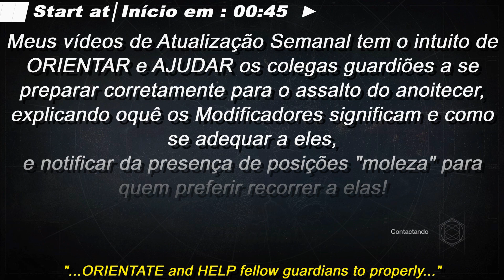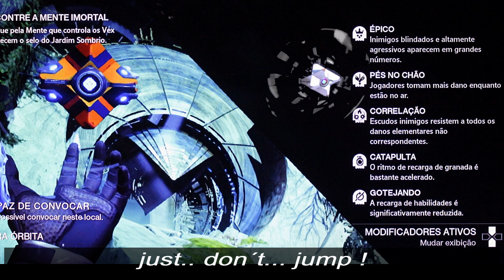Destiny 1 PS3 NEWs A Mente Imortal ♦ The Undying Mind █ Nightfall SOLO Anoitecer █ ♦320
▼ [PORTUGUÊS] │ [ENGLISH] ▼
► Review do ANOITECER Solo de Destiny 1 de PS3 ( Atualização Semanal de 6 de Março de 2018) :
• Missão de Assalto:  A MENTE IMORTAL (  )
• Reviews: Spots │ Modificadores │ Dicas
• Em Desvantagem: Nível de Luz reduzido e equilibrado à ♦320 ±* !

/█/█/█/█/█/█/█/█/█/█/█  ENGLISH  █/█/█/█/█/█/█/█/█/█/█/
► Review: Destiny 1 PS3 Solo NIGHTFALL ( March, 6th / 2018 - Weekly Reset Update ) :
• Strike Mission: THE UNDYING MIND ( )
• Reviews: Spots │ Modifiers │ Tips
• Disadvantage: Reduced and BALANCED Light Level at ♦320 ±*!

◘ Destiny é um jogo de ação de tiro em primeira pessoa (e em terceira pessoa em determinados momentos) com elementos de Aventura e RPG em um mundo aberto 100% on-line e coletivo!
◘ Confira nas Sexta-feiras as localizações do Xur e seus equipamentos Exóticos nas minhas Playlists ou em "i" dos videos!
◘ Guias ou Detonados de Assaltos do Anoitecer completos, com estratégia e solando: sempre no cartão do video de novidades semanais (no "i") e na playlist de Assaltos!
◘ Glitchs │ posições "moleza" (spots) │ e dicas nos vídeos de novidades semanais (só clicar no "i")
◘ Gameplays de Assaltos ou Campanha ( Detonados ou História ) testadas com Arcano, Titã e Caçador em PS3 e PS4, algumas pequenas diferenças podem haver em Xbox 360 ou 1 !
◘ Guia de Compras : Localização / Inventário / Expólios de Xur e seus equipamentos exóticos dando minha opnião / recomendação pessoal sobre eles

◘ Destiny is a FPS - first person shooter (and third person at certain times) Action game with elements of Adventure and RPG in an open-world 100% online and collective!
◘ Check out on Friday the locations of Xur and its Exotic gear in my ALL-VIDEOS Playlists or in the "i"!
◘ Complete Guide or Walkthrough of Solo Nightfall with strategy: always in the video card of weekly news (in the "i") and the playlist of Strikes!
◘ Glitchs │ Spots │ and Tips on weekly news videos (just click on the "i")
◘ Gameplay of Strikes or Campaign ( Playthrough / Walkthrough ) tested with Warlock, Titan and Hunter on Playstation 3 and Playstation 4, some minor differences may be on Xbox 360 or One !
◘ Buying guide : Location / Inventory / Loot of Xur and its exotic equipment giving my personal opinion / recommendation about them